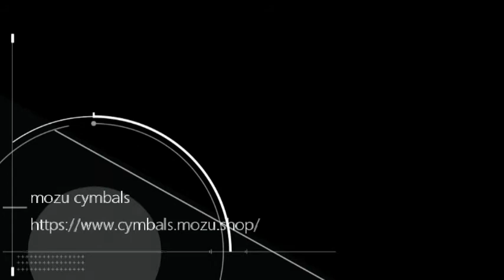Craig Lauritsen Rustico 24inch 2616g by mozu cymbals